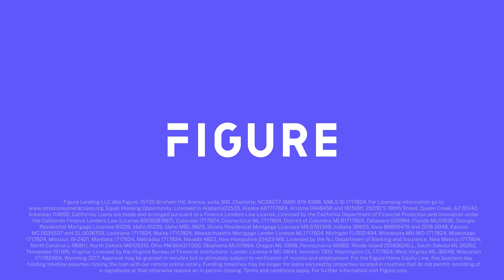Home Equity Line of Credit | Kevin's Story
Kevin was looking for a tech-savy financial lending provider and landed on Figure. Listen to his story.

About Figure:
At Figure, we’re transforming the process of home buying, home refinance, personal loans, and home equity lines of credit by creating a faster, simpler and more transparent way to meet your financial goals.